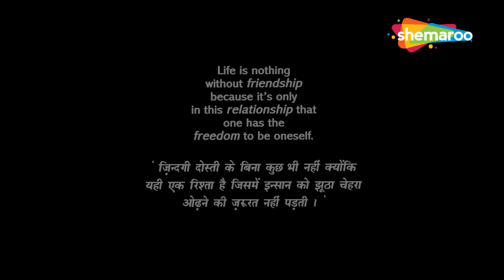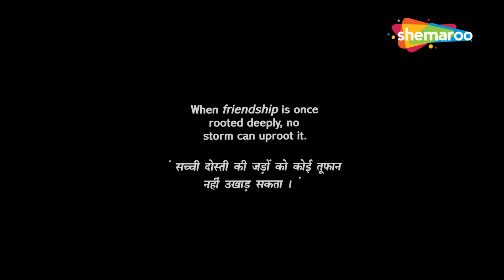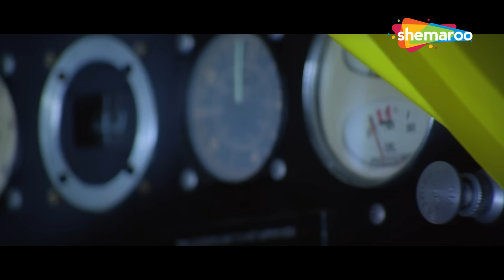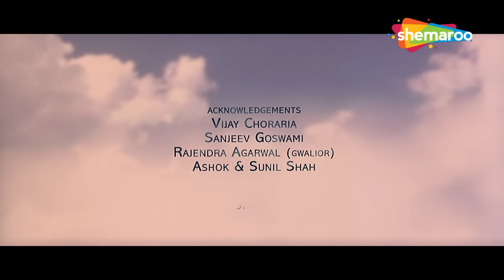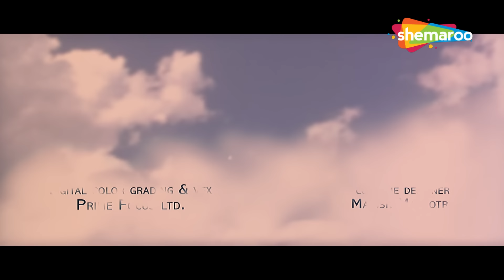बचपन की दोस्ती,प्यार और तकरार - बॉबी देओल, अक्षय कुमार, करीना कपूर, लारा दत्ता की फिल्म | Full Film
करण, एक धनी उत्तराधिकारी, एकाकी जीवन जीता है और उसके परिवार द्वारा उसकी उपेक्षा की जाती है। जब उसके साथ एक घातक दुर्घटना होती है, तो राज, एक गरीब अनाथ, उसकी जान बचाता है और वे अविभाज्य दोस्त बन जाते हैं।

Karan, a wealthy heir, lives a lonely life and is neglected by his family. When he has a fatal accident, Raj, a poor orphan, saves his life and they become inseparable friends.

निर्देशक: सुनील दर्शन
लेखक: के.के. सिंह,
रूमी जाफ़री: (संवाद)
पटकथा लेखक: रॉबिन भट्ट, श्याम गोयल
कहानी: सुनील दर्शन
निर्माता: सुनील दर्शन
कलाकार: बॉबी देओल, अक्षय कुमार, करीना कपूर, लारा दत्ता
संपादन: संजय सांकला
संगीत: गीत: नदीम-श्रवण
बैकग्राउंड स्कोर: सलीम-सुलेमान
द्वारा वितरित: श्री कृष्णा इंटरनेशनल
रिलीज की तारीख: 23 दिसंबर 2005

Directed by : Suneel Darshan
Written by : K. K. Singh,
Rumi Jaffery : (dialogues)
Screenplay by : Robin Bhatt, Shyam Goel
Story by : Suneel Darshan
Produced by : Suneel Darshan
Starring : Bobby Deol, Akshay Kumar, Kareena Kapoor, Lara Dutta
Edited by : Sanjay Sankla
Background Score: Salim-Sulaiman
Distributed by : Shree Krishna International
Release date : 23 December 2005

Bollywood Comedy
Follow us on:

Bollywood Music
Follow us on: